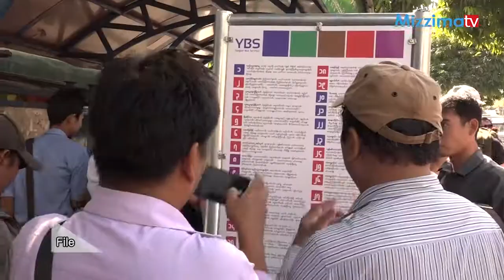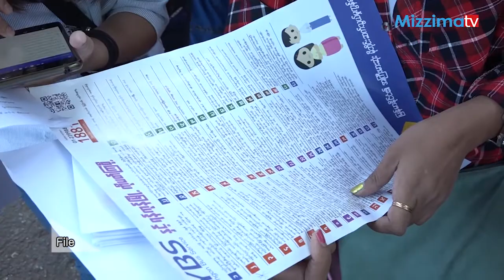ရန္ကုန္ၿမိဳ႕ရွိ ၾကားကားမ်ားကို YRTA မွ အေရးယူရန္အစီအစဥ္ရွိ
ZawGyi -

ရန္ကုန္ၿမိဳ႕မွာရွိတဲ့ လိုက္ထရက္၊ ဟိုင္းလတ္စတာေတြကို အသံုးျပဳၿပီး ေျပးဆြဲေနတဲ့ ၾကားကားေတြကို ရန္ကုန္တိုင္းေဒသႀကီးေမာ္ေတာ္ယာဥ္ႀကီးၾကပ္မႈအာဏာပိုင္အဖြဲ႕(YRTA)က အေရးယူဖုိ႔ ရွိေနပါတယ္။

Unicode -

ရန်ကုန်မြို့ရှိ ကြားကားများကို YRTA မှ အရေးယူရန်အစီအစဉ်ရှိ

ရန်ကုန်မြို့မှာရှိတဲ့ လိုက်ထရက်၊ ဟိုင်းလတ်စတာတွေကို အသုံးပြုပြီး ပြေးဆွဲနေတဲ့ ကြားကားတွေကို ရန်ကုန်တိုင်းဒေသကြီးမော်တော်ယာဉ်ကြီးကြပ်မှုအာဏာပိုင်အဖွဲ့(YRTA)က အရေးယူဖို့ ရှိနေပါတယ်။